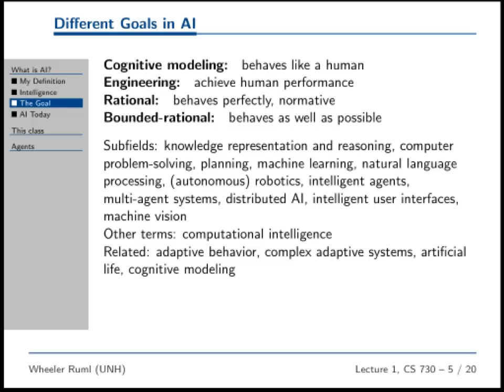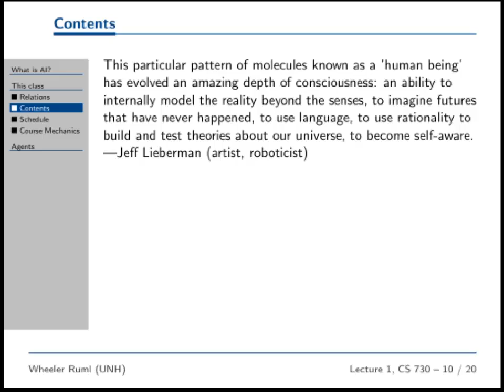what is AI? (cont'd)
UNH CS 730, 730W, 830